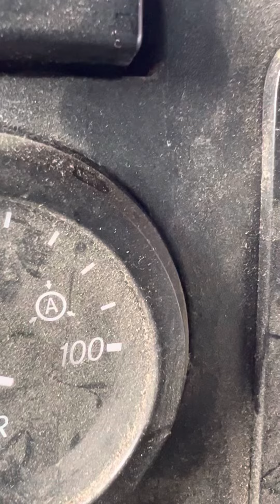Semen retention day 105. The devil is strong today.